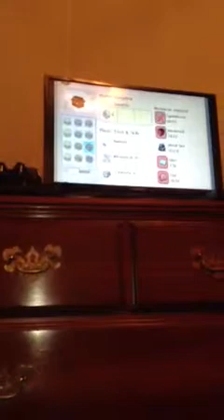Sims 2 castaways building a cabin part 1